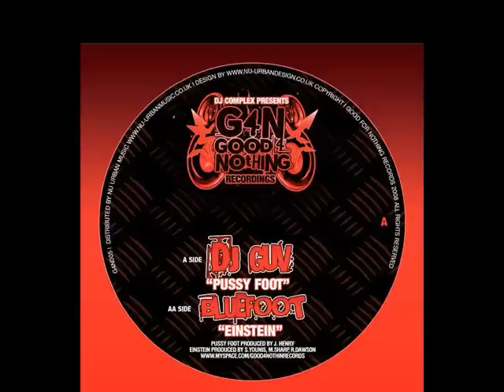BLUEFOOT- Einstein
GOOD 4 NOTHING (G4N)

DJ Guv - Bluefoot -
A. Pussy Foot
AA. Einstein